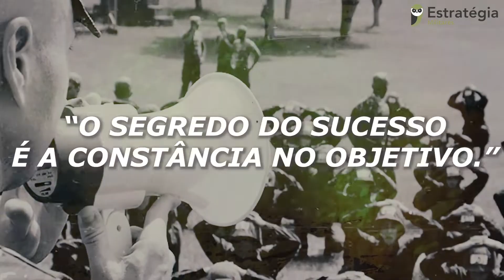Feliz Ano Novo | Estratégia Militares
Combatente, a Coruja veio desejar a você um feliz 2021! E, é claro, que venham as aprovações!

Sabemos que 2020 não foi fácil, em meio a tantas instabilidades e dúvidas. Mas, a Coruja esteve ao seu lado e passou a ser o curso que mais aprova mesmo nestes tempos difíceis!

Pode continuar contando com a Coruja em 2021! Será mais um ano de muita excelência, atualização e APROVAÇÃO!

- O Caminho mais rápido até sua aprovação na Carreira Militar.